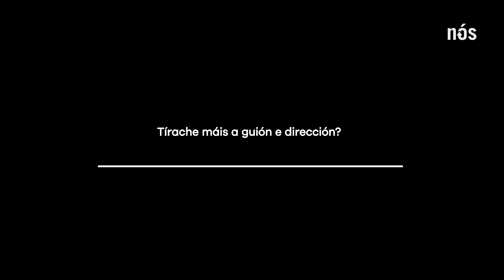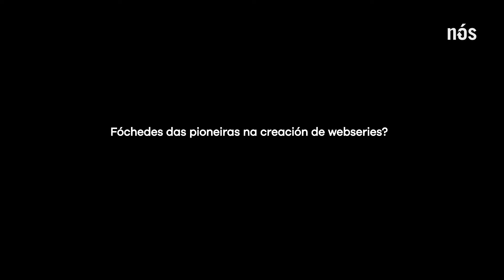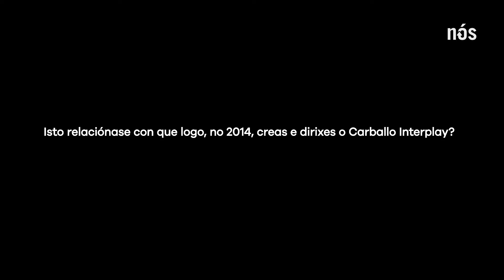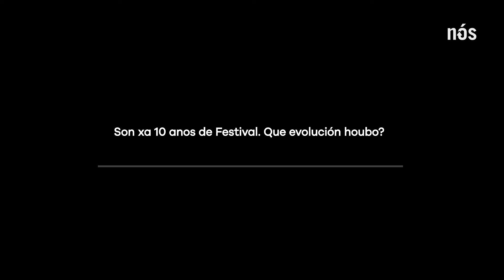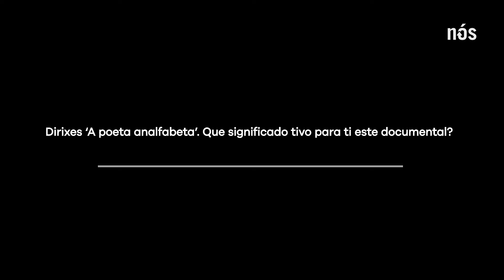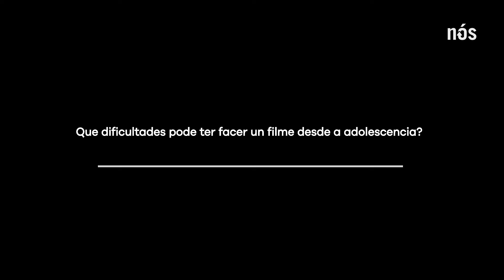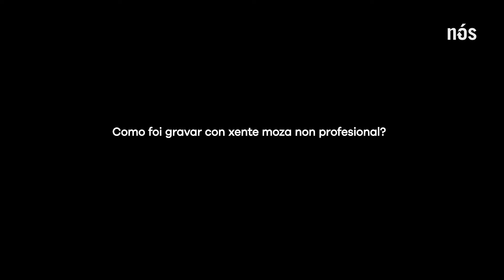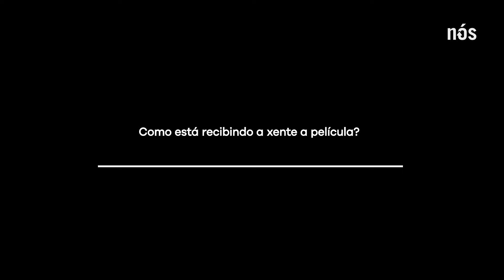Sonia Méndez: "O público valora o cine que estamos facendo en Galicia"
Sonia Méndez nace en Vigo en 1980. É directora de cine, guionista e actriz galega. Creadora, xunto con Sandra Lesta, da webserie 'Angélica y Roberta'. Directora do Carballo Interplay, e tamén creadora, xunto con Natalia Juncal, da produtora Cósmica Producións. Neste 2024, escribiu e dirixiu a súa primeira longametraxe, As Neves.

Falamos con Sonia Méndez na Escola Unitaria, no barrio de San Pedro, en Compostela.